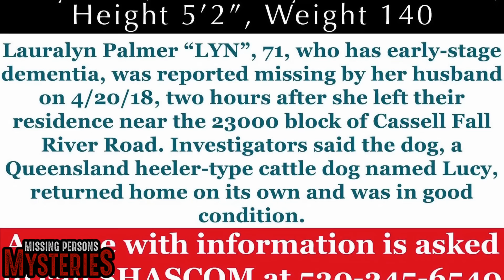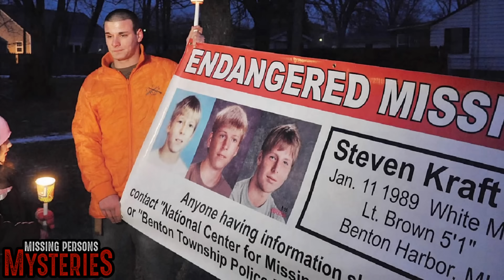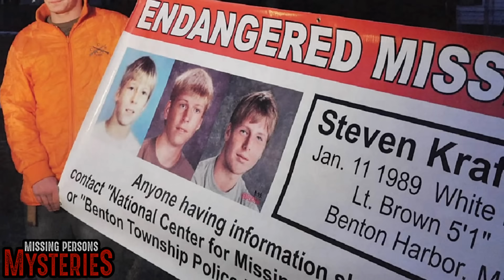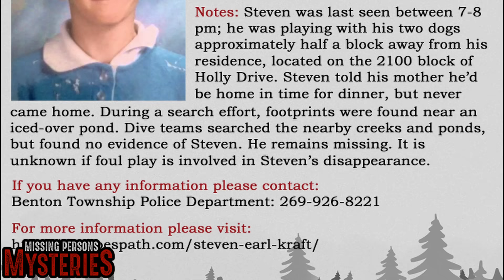The CREEPIEST Cases of People Disappearing - Volume #2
► Join Steve Stockton as he discusses The CREEPIEST Cases of People Disappearing - Volume #2